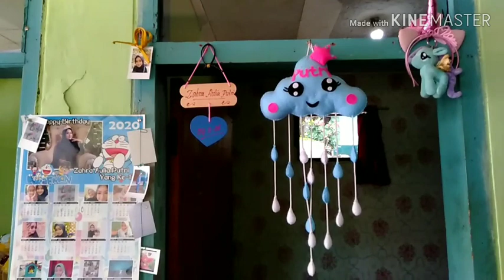merapihkan kamar anak gadis ku ukuran 2,5x2,5M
assalamu'alaikum hai semua nya ini adalah salah satu kegiatan saya di kampung
dan kamar ini adalah kamar ank sy yg ber usia 13thn dan kamar nya sangat sederhana
terimakasih yg selalu mendukung channel aku semoga kita bisa sukses bersama aamiin